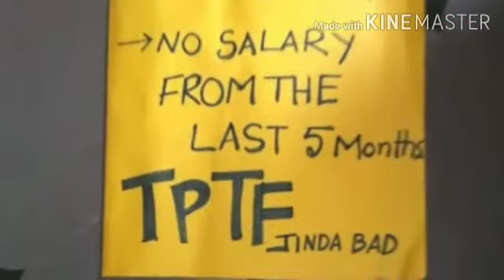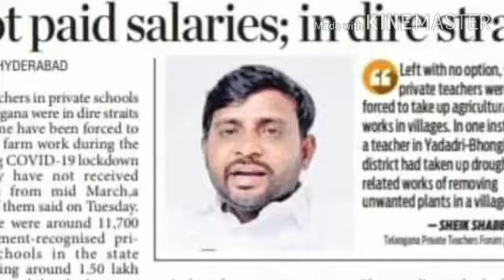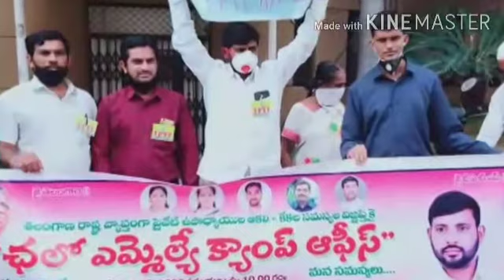TPTF#Nelson Mandela motivation song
Jai TPTF